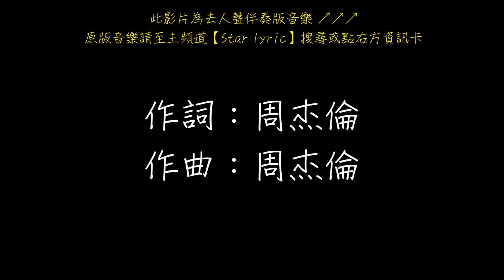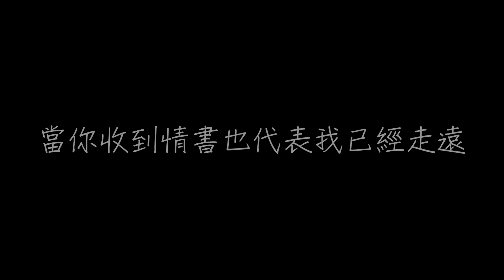周杰倫 等你下課 歌詞 【去人聲 KTV 純音樂 伴奏版】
作詞：周杰倫
作曲：周杰倫

你住的巷子裡 我租了一間公寓
為了想與你不期而遇
高中三年我為什麼
為什麼不好好讀書
沒考上跟你一樣的大學

我找了份工作
離你宿舍很近
當我開始學會做蛋餅
才發現你不吃早餐
喔你又擦肩而過
你耳機聽什麼
能不能告訴我

躺在你學校的操場看星空
教室裡的燈還亮著你沒走
記得我寫給你的情書
都什麼年代了到現在我還在寫著
總有一天總有一年會發現
有人默默的陪在你的身邊
也許我不該在你的世界
當你收到情書也代表我已經走遠

學校旁的廣場
我在這等鐘聲響
等你下課一起走好嗎
談著琴唱你愛的歌
暗戀一點都不痛苦
痛苦的是你根本沒看我
我唱這麼走心
卻走不進你心裏
在人來人往找尋著你
守護著你不求結局
喔你又擦肩而過
我唱告白氣球
終於你回了頭

都什麼年代了
到現在我還在寫著